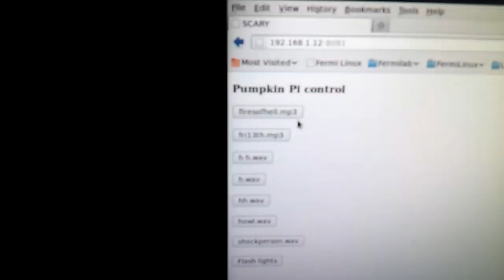Pumpkin Pi: updated web interface